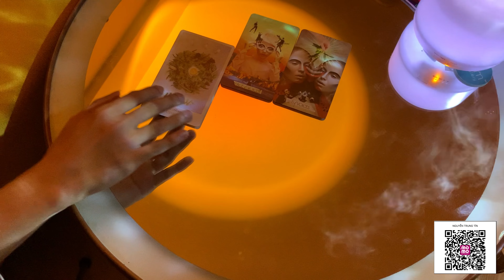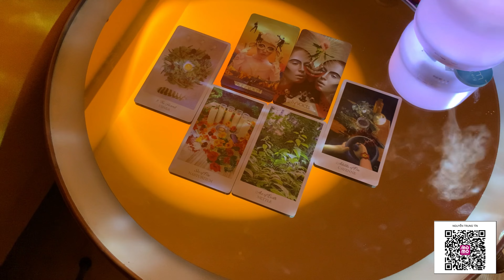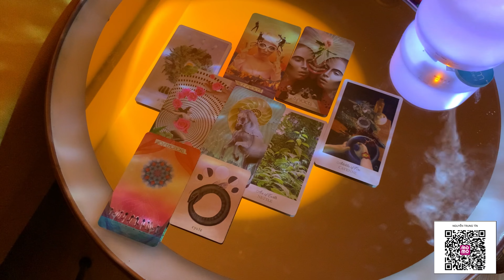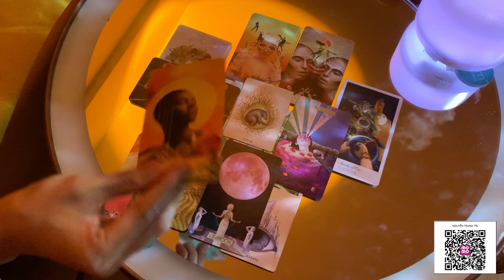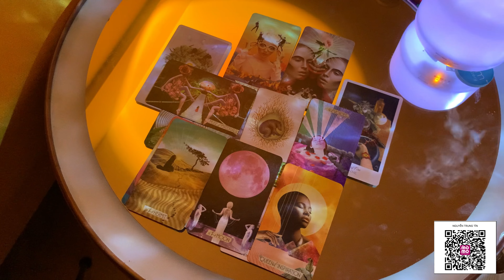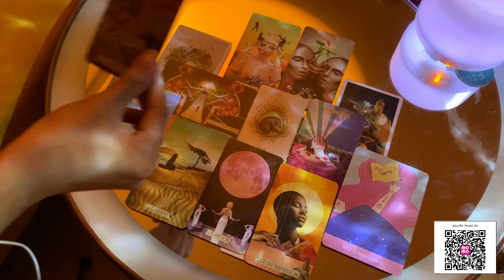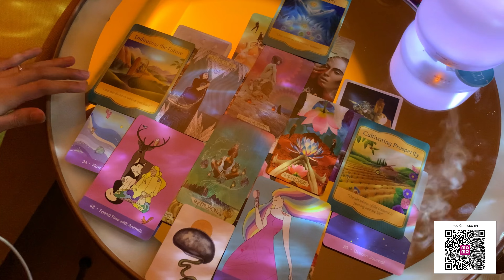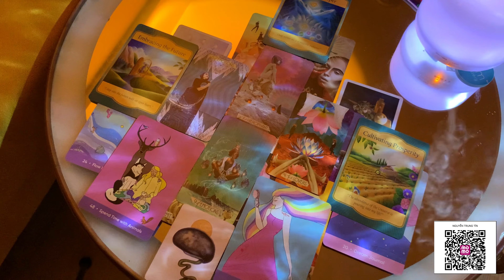CUNG KHÍ (THIÊN BÌNHxBẢO BÌNHxSONG TỬ)🍁DỰ ĐOÁN TÌNH CẢM 6 THÁNG TỚI(TIMELESS)⚔️Kitoàn Tarot Channel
Tarot cung hoàng đạo

Chapters:
00:00 Intro
01:03 Diễn biến tình cảm chung tháng 6 cho CUNG KHÍ
08:11 Chọn tụ
09:10 Tụ 1
14:59 Tụ 2
21:20 Tụ 3

Healing Love and Light - 🌱❤️🌞

Sản xuất bởi:  KiToàn, Mon,Dylan & 92production.
Phát hành bởi: 92production.
Một chút về tớ, mình là Kitoàn, freelance Tarot reader. Mình mong muốn mang đến những thông điệp tích cực và sâu lắng giúp lift-up tinh thần cho mọi người 🌱

Chào mừng bạn đến với Youtube chính thức được trực tiếp quản lý bởi KiToàn cùng những thành viên của gia đình 92production.

© Bản quyền thuộc về 92production.
© Copyright by 92production. ☞ Do not Reup